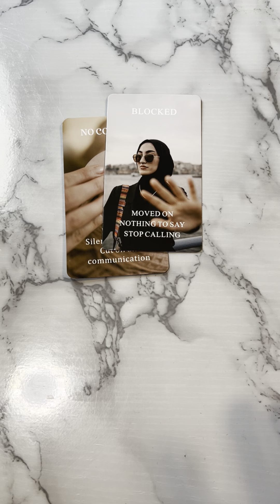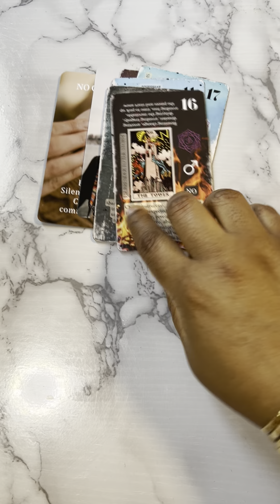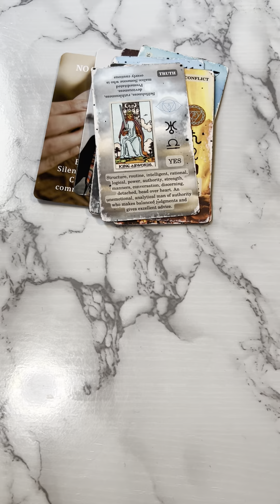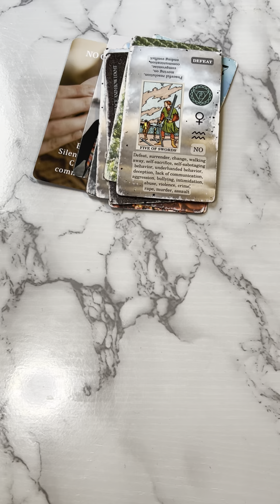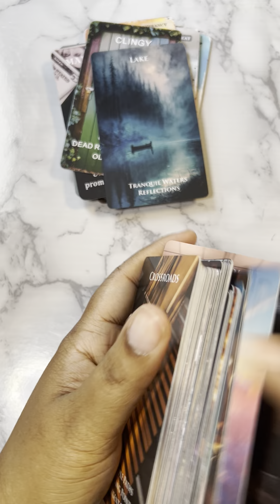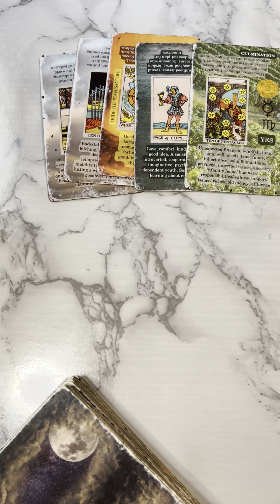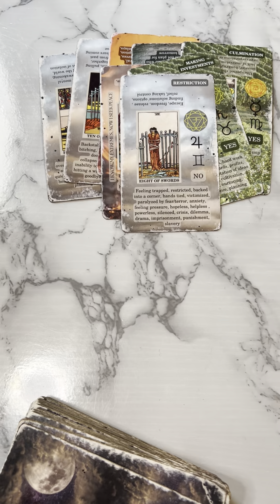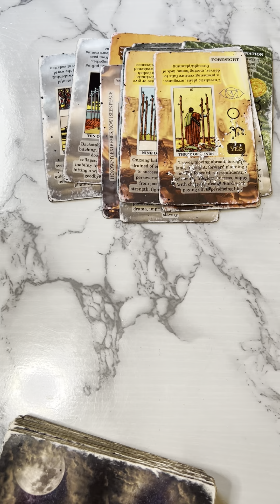They are thinking about cutting you off and blocking you